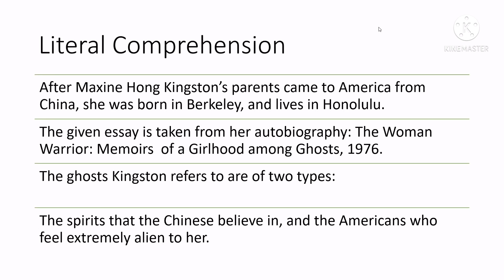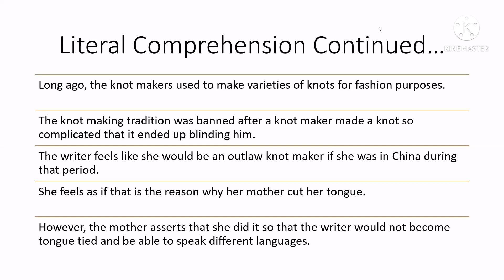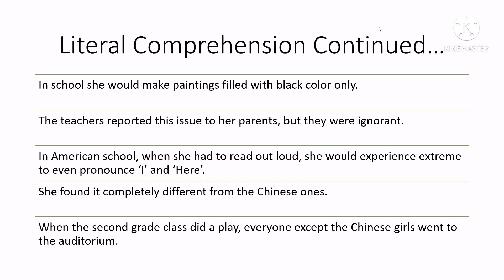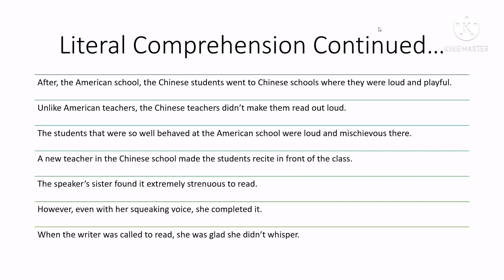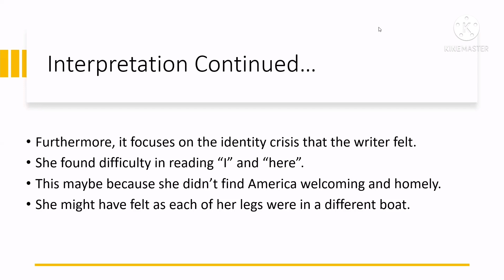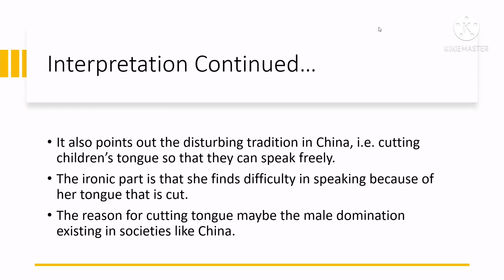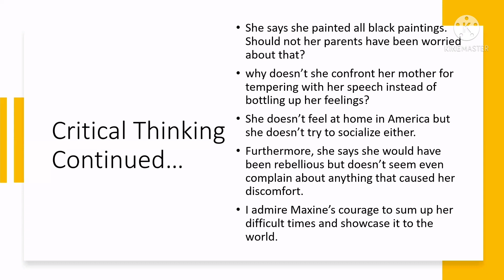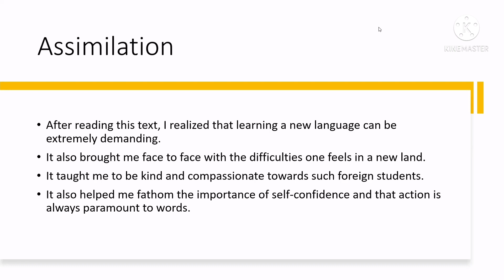Four levels of Girlhood Among Ghosts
Tutor sisters present you the four levels of  "Girlhood Among Ghosts ". We'll do our best to have the next video up as quickly as possible